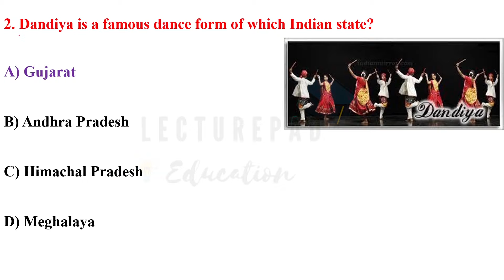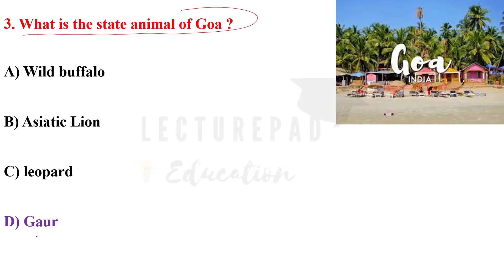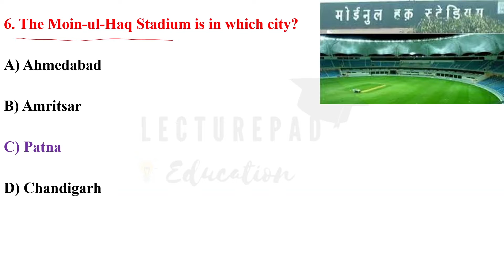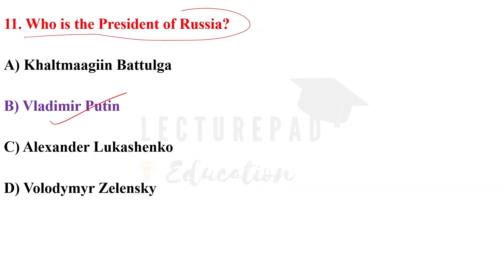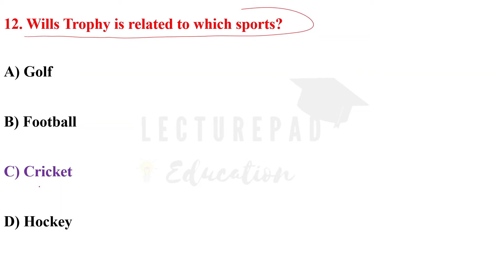𝐒𝐭𝐚𝐭𝐢𝐜 𝐆𝐤 | Top 1500+ MCQ Series | PART - 3 | 100% MOST IMPORTANT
In this STATIC GK MCQ series we'll cover overall 1500+ MCQ Questions in PARTS  and in each part we'll cover 15 Questions with explanation

इस STATIC GK MCQ की सीरीज में हम 1500+ से ज़्यदा Questions को कवर करेंगे इसके लिए हम हर एक पार्ट में  15 Questions with Explanation लेकर आरहे है

PART - 3

𝐒𝐭𝐚𝐭𝐢𝐜 𝐆𝐤 | Top 1500+ MCQ Series | PART - 1 | यहाँ से हर बार Question बनते हैं Exam में

𝐒𝐭𝐚𝐭𝐢𝐜 𝐆𝐤 | Top 1500+ MCQ Series | PART - 2 | यहाँ से हर बार Question बनते हैं Exam में

1. RRB NTPC Phase 1 to 6 | Most Important Questions | PART-1 | Revision for Phase 7 |NTPC RRB [Hindi]

2. RRB NTPC Phase 1 to 6 | Most Important Questions | PART-2 | Revision for Phase 7 |NTPC RRB [Hindi]

3. RRB NTPC Phase 1 to 6 | Most Important Questions | PART-3 | Revision for Phase 7 |NTPC RRB [Hindi]

BIOLOGY SERIES

11.Gupta Empire | Ancient History | Top 70 MCQ | Part - 2